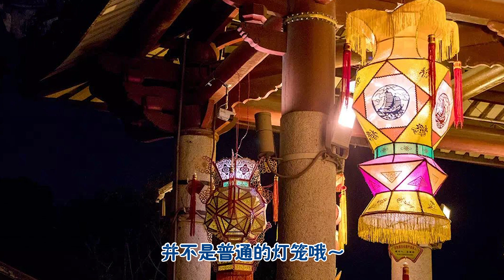「槟城娘惹-元宵习俗大揭密」马来西亚元宵节原来吃的是这个东西……跟福建泉州的元宵圆完全不一样「新春特辑EP5」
第一次穿汉服，在马来西亚过元宵
大家元宵节快乐！
我好想吃家里的元宵圆啊
你们今天都吃了什么呢？

其他平台也等着大家来Follow

自用器材
剪辑标配
电脑 : Macbook pro 16-inch,2019
软件：Adobe Premiere Pro CC 2018/Adobe After Effect CC 2018